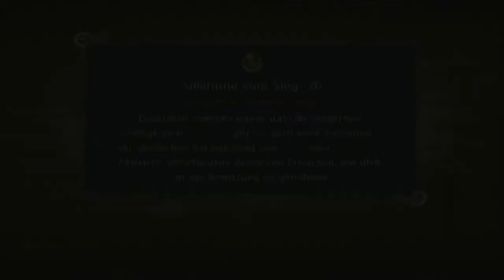Let's Play Naruto Shippuuden: Ultimate Ninjastorm 2 #026 - TenTen die kleine B****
Irgendwie voll abtörnend die klene